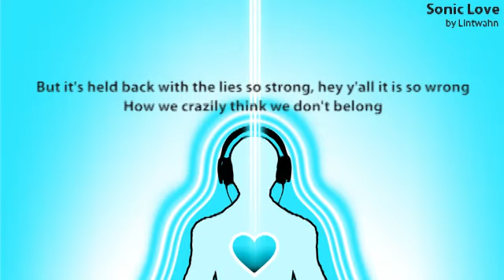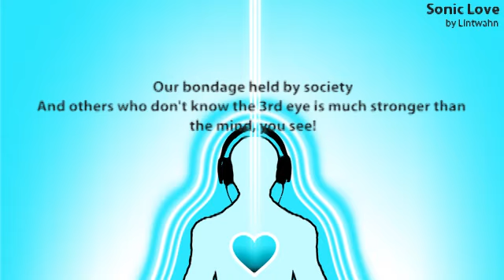Lintwahn - Sonic Love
My vocals follow the bassline for this one, just for something different. This track has kind of pleading and inquisitive lyrics focusing on engendering questioning and ultimately...peace :)